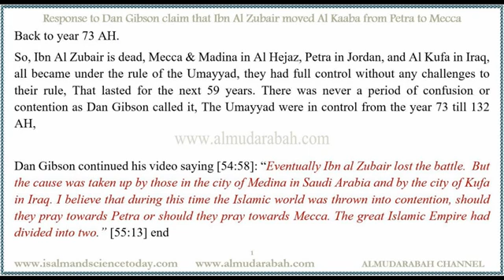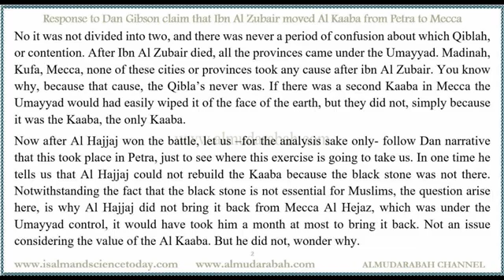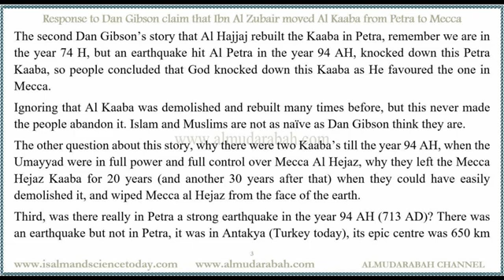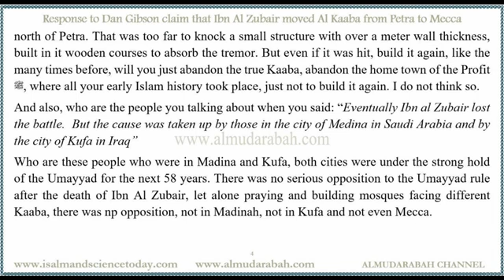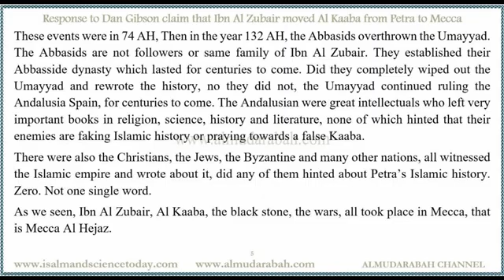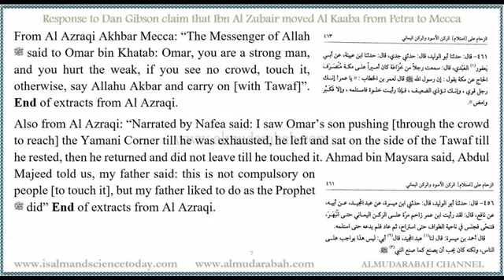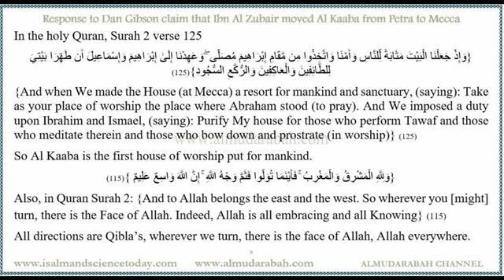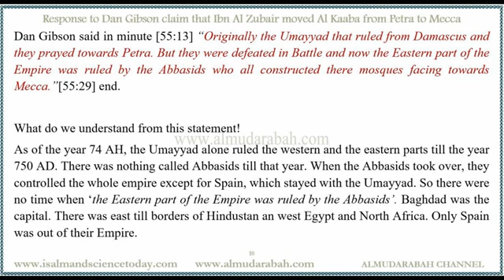REPLY TO DAN GIBSON CLAIM [ TWO EMPIRES, ONE BLACK STONE ! ] Ep. 10 of 11